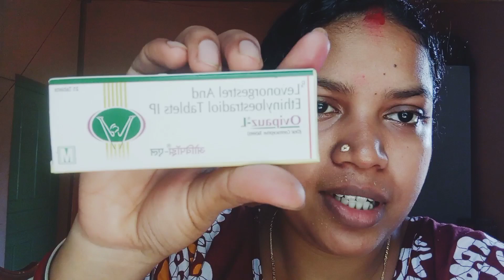কিছু important math শেয়ার করলাম তোমাদের জন্য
rajupriya's blog, bengali blog, Rajupriya's blog,

period date পেছানোর tablet name     'Ovipauz-L'